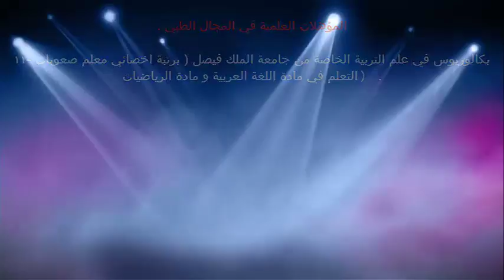التحصين الطبي / الدكتور د.خالد بن سعود الحليبي اخصائي الطب الوقائي للأمراض